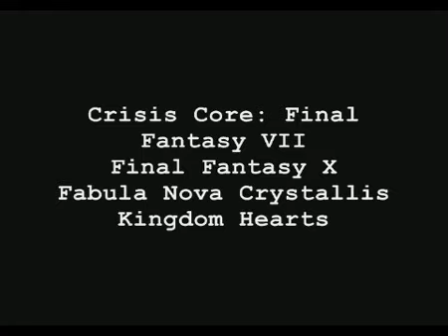Ladies and Gentlemen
Re-uploaded version of a previous video! I havent changed a lot actually - added more Reno in, fiddled with one or two clips... But basically, i heard this song and jumped at the chance of a video!

Story: Square Enix's Show!
Footage: Crisis Core Final Fantasy VII; Final Fantasy X; Final Fantasy X-2; Final Fantasy XIII; Final Fantasy Versus XIII; Kingdom Hearts (I, II, BBS)
Song: Ladies And Gentlemen
by: Saliva

Love the song, love the games! Rate/comment constructively plz!

Enjoy! xx